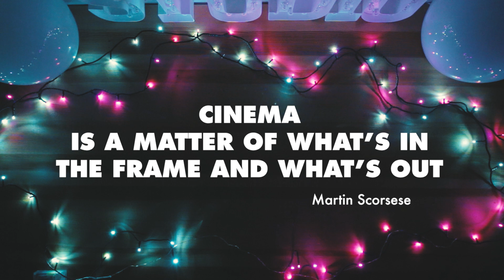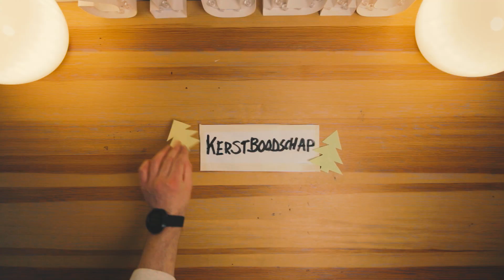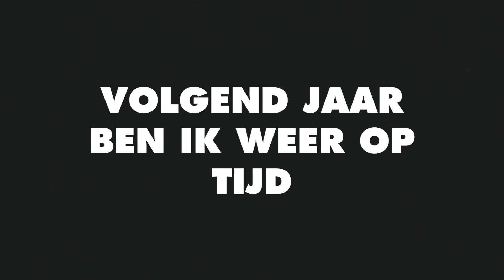Stel je eens voor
Ieder jaar met kerst maak ik een speciale video. Een video met een kerstboodschap. Dit jaar was mijn idee ambitieus...iets TE ambitieus wellicht? Stel je eens voor dat ik dit idee ECHT had uitgevoerd!

Oh en ik maak meer MINI's (...zo vaak als mogelijk)